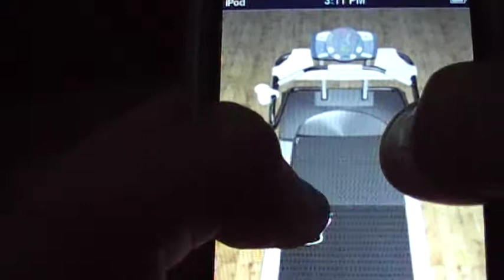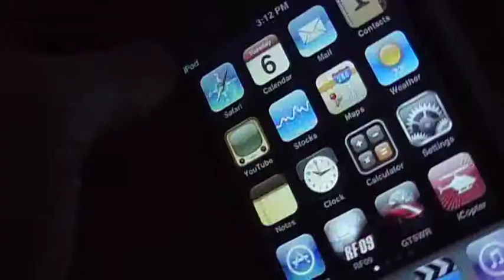Ipod Touch Application - Finger Mill Revenge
this is a not so good game all you do is tap the screen and it looks like your running. its free